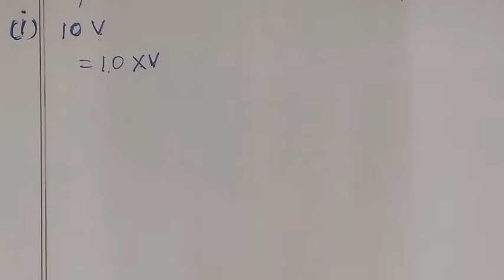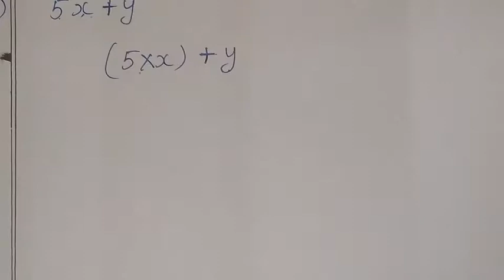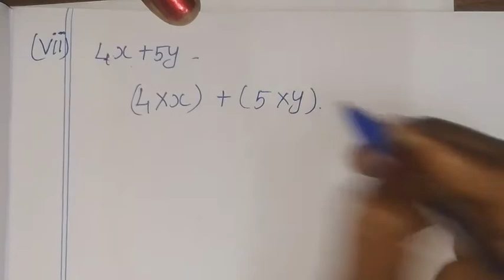6th maths tamil Term 2 Chapter 5 information processing ex 5.1 sum 3 tn class 6 std 2nd term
TN Samacheer class 6 maths New Syllabus Term 2 Chapter 5 ex 5.1 sum 3 6th standard std maths tamil

Tamilnadu Samacheer New syllabus 6th std Maths Term 2 ch 5 ex 5.1 solution 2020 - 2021